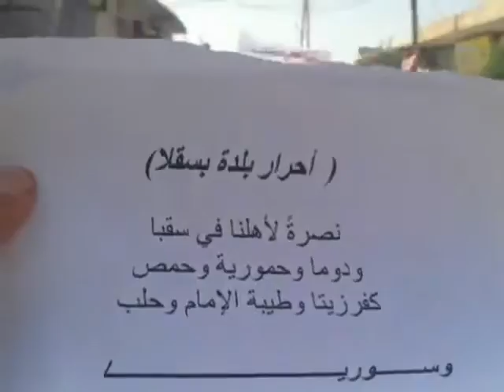ادلب بسقلا انتفاضة الاحرار نصرة للمدن المنكوبة 17 6 2012جـ1